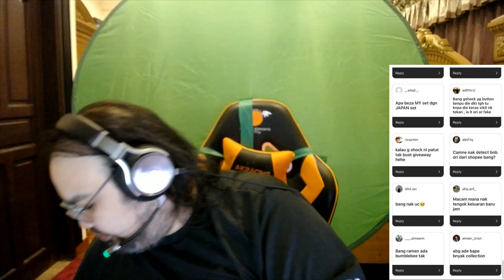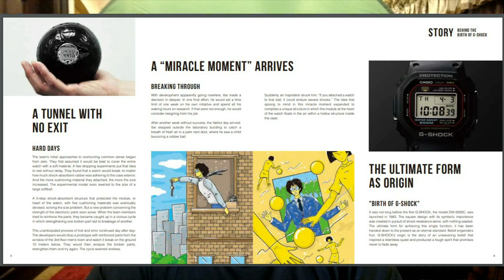G-Shock x FAM Harimau Malaysia!!! Q&A Session Mengenai G-Shock